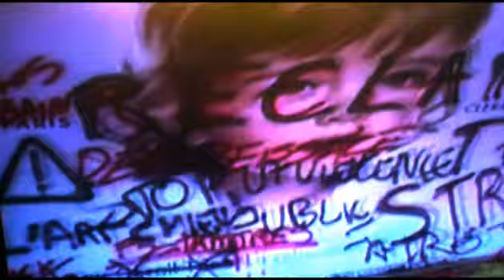Celan Todo es Fuego